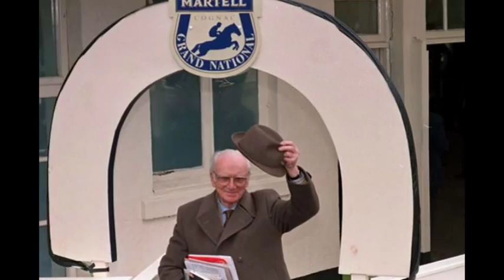Goodbye Sir Peter O'Sullevan (97)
Former BBC racing commentator Sir Peter O'Sullevan - dubbed the 'Voice of Racing' - has died at home in London after a long illness, aged 97.

An icon in the sport, he commentated on 50 Grand Nationals and around 14,000 races before retiring in 1997.

Born in County Kerry in the Republic of Ireland, he was the BBC's main racing commentator for half a century.

In 1997, he set up a charitable trust which has since raised huge amounts for animal and racing-related charities.

Nigel Payne, chief executive of that charitable trust, said: "Sir Peter died earlier this afternoon, very peacefully, at home.

"Sir Peter was one of the greatest men I've ever known.
"Only last week he was talking about what he wanted me to do for the trust in the future. He was still very alert. It's a sad day."

O'Sullevan was racing correspondent of the Daily Express for 36 years and also worked for the Press Association.

Also a successful racehorse owner, he was recognised for his contribution to horse racing at the 2008 Cheltenham Festival, when the National Hunt Chase bore his name for that year.

AP McCoy, 20-times champion jump jockey, described  O'Sullevan as "an amazing man", adding: "Sir Peter O'Sullevan, the epitome of class. The most distinguished and eloquent voice of racing."

McCoy's fellow jockeys Willie Carson and Jimmy Lindley, who both worked with O'Sullevan for the BBC, also paid tribute.

Carson said he had a voice like "velvet", while Lindley said "no-one else could give you the same feeling watching a race".
Lindley added: "He made it feel as if you were riding in it. You felt like you were on the horse yourself."

Source: BBC